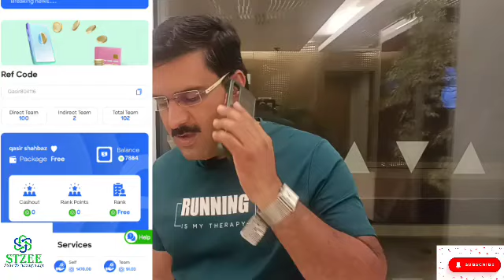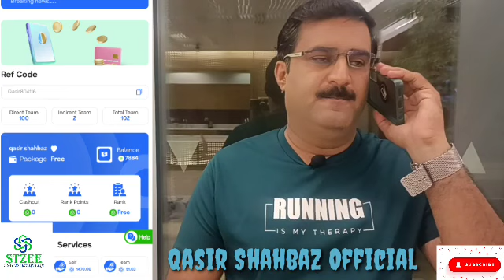Earn with STZee Online Earning App Earn Money with STZee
Reff Code:   Qasir804116

Online Best Earning App 2023..
Join now Give your Feed Back to get reply.